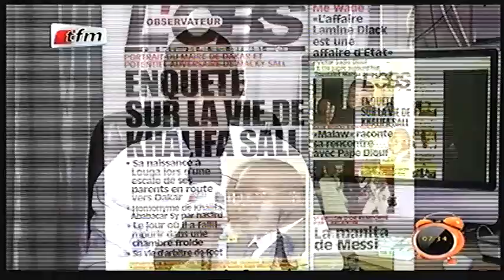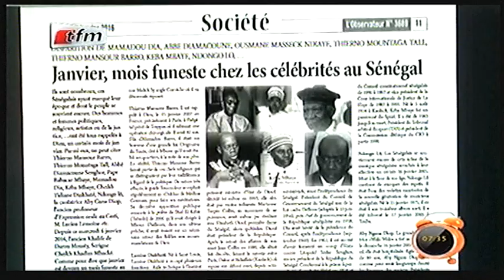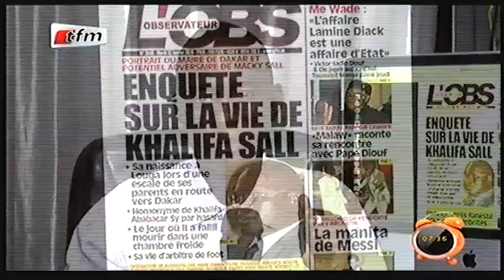Yeewu Leen - 12 Janvier 2016 - Menu de l'obs avec Abdoulaye Diédhiou